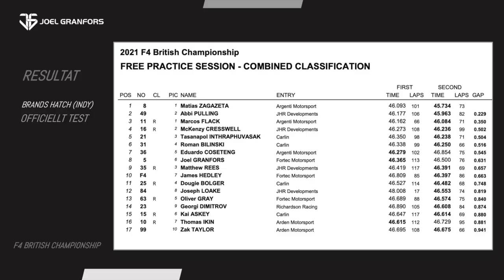Joel Granfors om F4-satsningen i England och första officiella testet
Joel Granfors berättar om sin nya satsning på det brittiska Formel 4-mästerskapet, kort efter att ha genomfört sina första tester i den konkurrenskraftiga serien tillsammans med Fortec Motorsport.